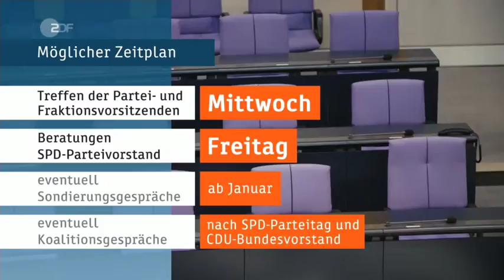Nachrichten * Politik * Deutschland * SPD und Union vor Gesprächen